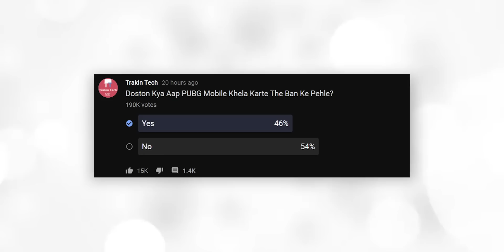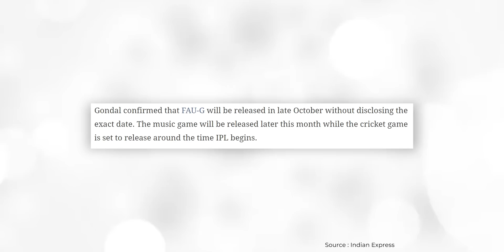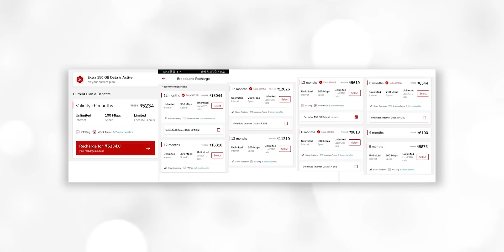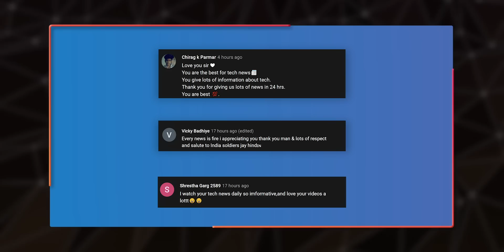FAU-G Coming In October,POCO X3 Price,Redmi Note 10 Leaked,POCO M2=Redmi 9 Prime, OP Clover-TTN823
Hello Friends Welcome to Tech News No. 823. Today There Are Lots Of Amazing Tech News Lined Up For You. Tech News Includes Redmi Note 10 Renders Leaked, Redmi Note 10 Might Pack An IPS Screen, POCO M2 Teased Quad Camera Setup,POCO X3 Price Revealed And More.

pTron Tangent Beats Headphones
Redmi 20000mAh Powerbank
Mi Wireless Power Bank
boAt Rugged Braided Micro USB Cable
pTron Bassbuds Lite V2 TWS

Video Highlights
00:00 Introduction
01:08 FAU-G To Launch By October-End
01:36 TikTok August Revenue Fell 14% MoM
02:10 Airtel Starts Offering 'Unlimited Data' on Broadband Plans
02:33 OnePlus Clover Spotted On Geekbench
03:00 Google Pixel 4a 5G,5 Might Launch On September 25
03:20 Samsung Galaxy Z Fold 2 Price Leaked
03:52 realme 5, 5s, 5i, C11 Start Receiving September Updates
04:12 Redmi Note 10 Renders Leaked
04:42 Redmi Note 10 Might Pack A IPS Screen
05:10 POCO M2 Teased Quad Camera Setup
05:48 POCO X3 Price Revealed